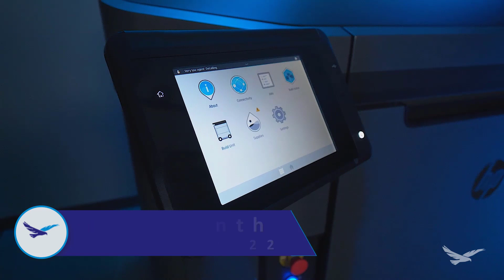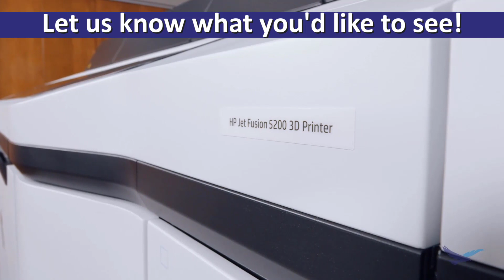Coming Soon: 3D Printing Thursdays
Join us for 3D printing Thursdays, every 1st and 3rd Thursday of the month!

Our 3D printing experts will share tips and tricks, product updates, features and functions, and more.

Whether you have a Markforged or HP machine, or a curiosity for additive manufacturing - there will be something for everyone!